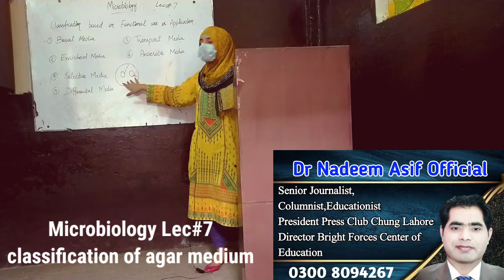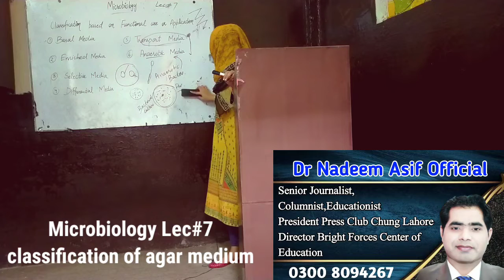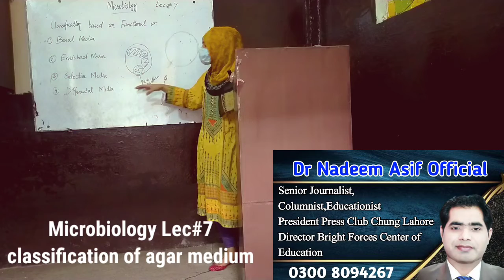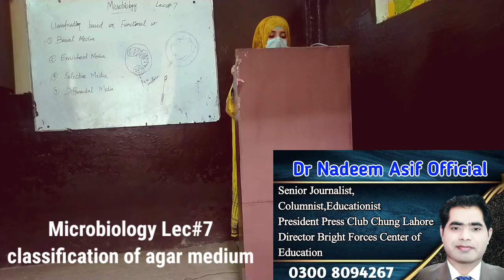Lec # 7 Classification of culture media based on application, bacterial culture and its method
basal media
selective media